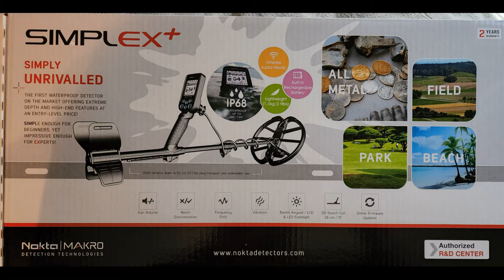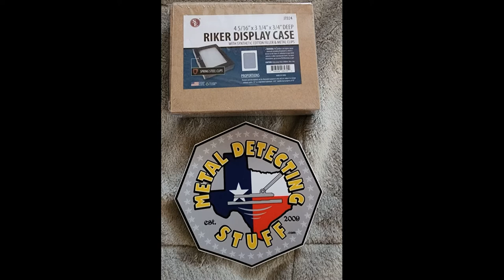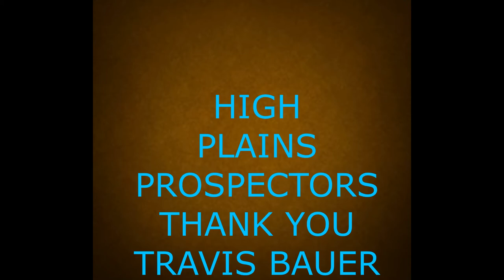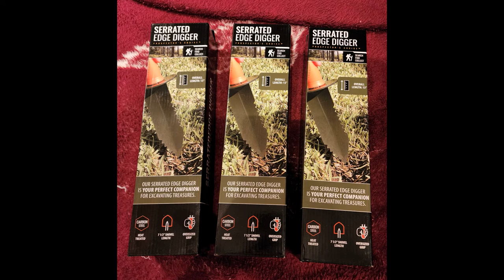MDoA 3RD ANNUAL EVENT and PRIZES TO BE WON